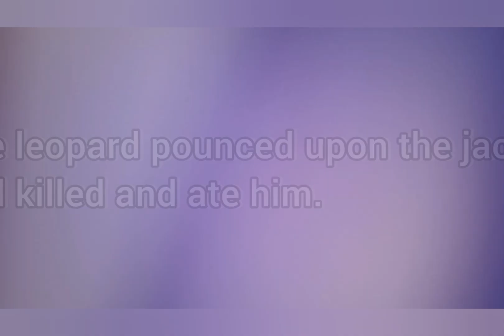The jackel And the drum | Panchatantra story | English | Story talker